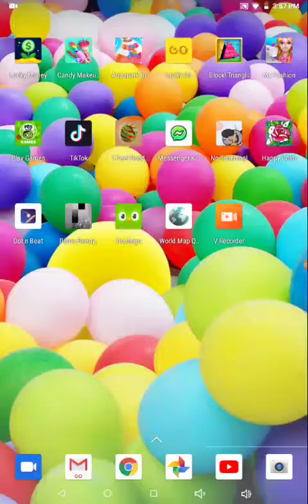Pocket Pony gameplay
Hi! I had never played this in forever